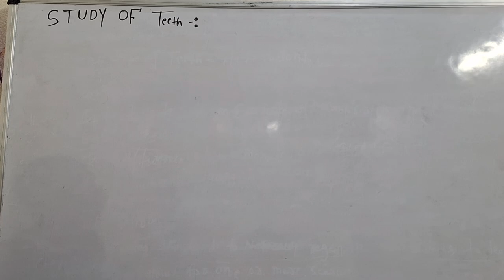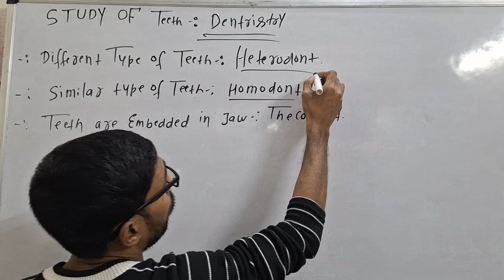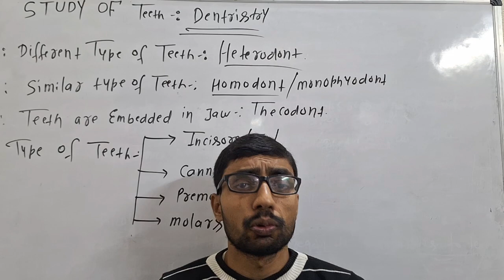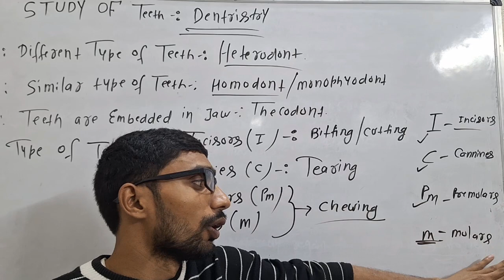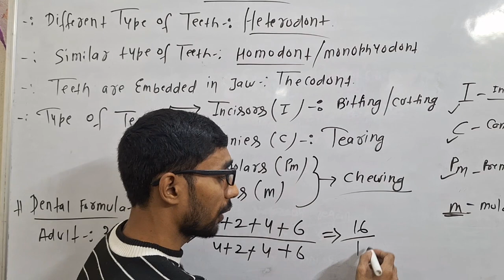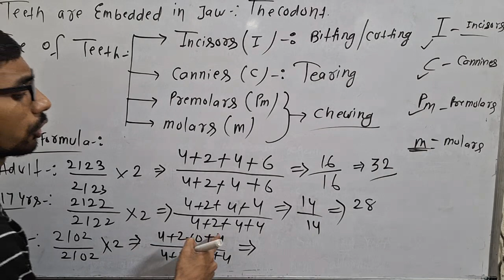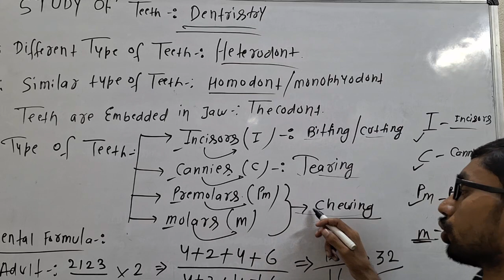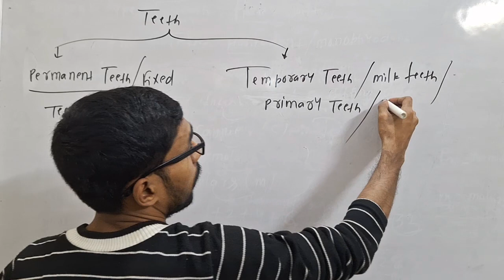DENTAL FORMULA FOR ADULT,17/18 AND CHILD???LEC NO.09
hello chikitsak wel come to chikitsak revolution today we have to discuss about all dental formula,for adults, 17/18oldman and child baby...